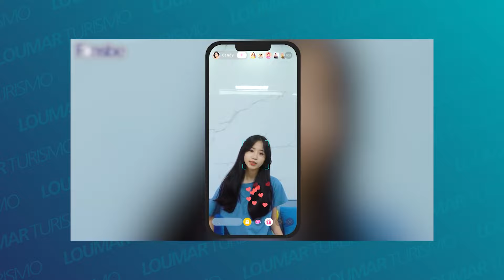COMPRANDO ESTABILIZADOR NO PARAGUAI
Nesse vídeo, a Maria vai te mostrar onde encontrar os melhores estabilizadores do Paraguai. Confira!

Com quase duas décadas de experiência, a Loumar Turismo conta com uma equipe de profissionais experientes e especialistas para solucionar qualquer dúvida sobre o Destino Iguaçu.